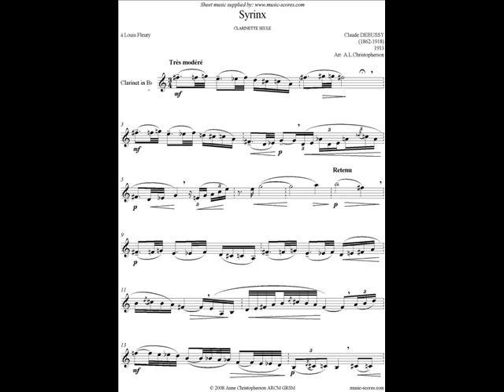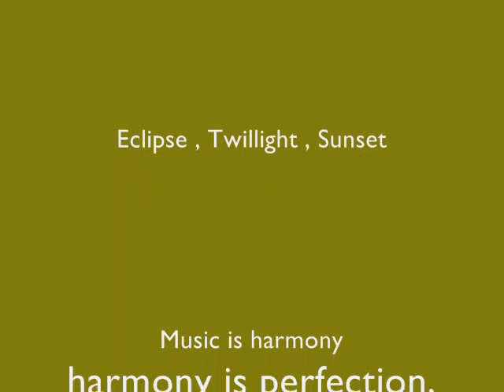Syrinx , Claude Debussy 1913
Syrinx
Claude Debussy , written in 1913 for solo flute ,
Syrinx is follower of Artemis , a nymph known for chastity , pursued by Greek God PAN .
She was transformed into hollow water Reeds .
in literature :

Syrinx inspired poets such as :
Thomas Woolner  who wrote Silenus .
Amy Clampitt wrote poem : Syrinx .

in painting :

Arthur Hacker  ( 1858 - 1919 ) depicted Syrinx in 1892 , the painting display  in Manchester Art Gallery.
Adolph Wolter  created a statue of Stolen Syrinx ,
The sculpture located in Indiana World War Memorial plaza .

In music :

Claude Debussy : Syrinx
Carl Nielsen : Pan and Syrinx , op 49 .
The progressive rock band : Rush , have a movement
titled " THE TEMPLE OF SYRINX "

About Video :
The video is special dedication to the universe , just meditation scenes . from Dawn , Night , Sunset , Morning ,
Eclipse and Twilight . look like Earth hour , the annual event took place in 27 march 2010 , at 8.30 pm.

I am imagine the universe through hours , in Dawn , morning with beautiful landscape , Twilight  and scary Night , happy with Sunset , and feel impressed with Total Eclipse .

About painting on video :

1_ Allegory of the Creation
c. 1585 . ZUCCHI, Jacopo .

2_ The paradise : Herri met de , BLES: 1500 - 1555 .

3_ TURNER, Joseph Mallord William :
San Giorgio Maggiore at Dawn
1819 .

About Quote : End Credit :
Henri-Frédéric Amiel said " Music is harmony, harmony is perfection, perfection is our dream, and our dream is heaven"

Syrinx is commonly considered to be an indispensable part of any flautist's repertoire , Marcel Moyse later added these, and most publishers publish Moyse's edition .

Syrinx was written as incidental music to the uncompleted play Psyché by Gabriel Mourey .

syrinx is famous classical piece for flute , sometimes it can perform with Clarinet , Flute de pan , saxophone and  Ballet performance too , it is originally written as special dedication to Louis Fleury ( 18781926) .

+ Monalisa+